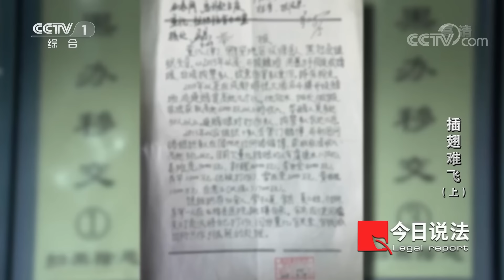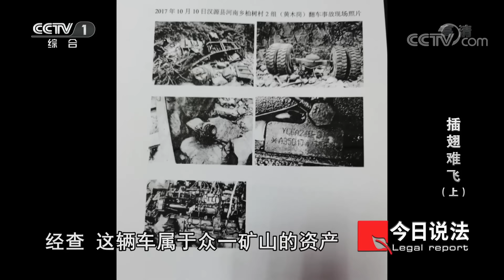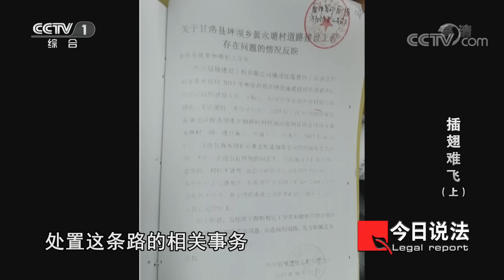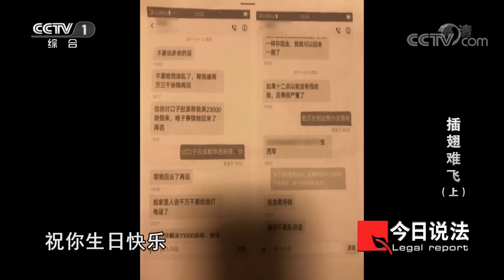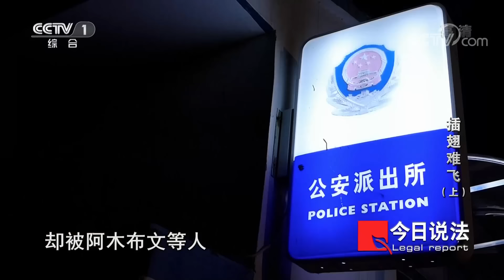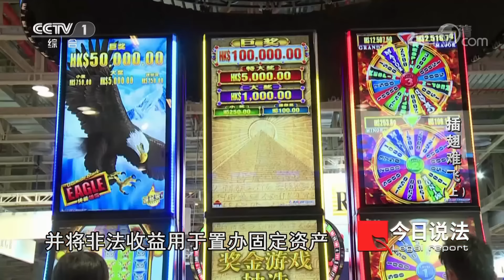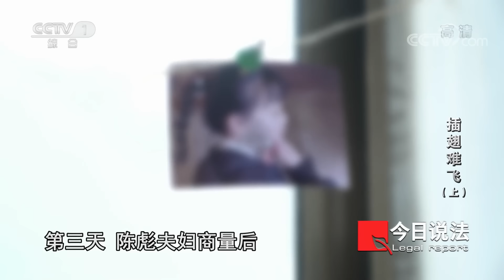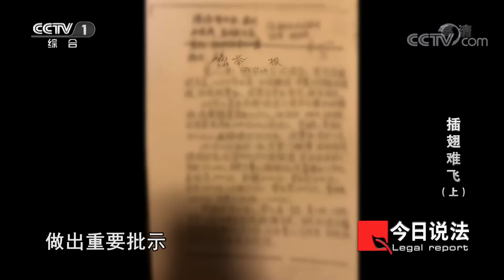《今日说法》电击 活埋 威胁吃屎尿甚至让人吞鱼钩 雅安“黑老大”落网！牵出局长 副局长！（上）20210522 | CCTV今日说法频道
本期看点：2017年10月底，一封举报信出现在了四川省公安厅的办公室，随着这封实名举报信的展开，一个盘踞在雅安市汉源县、石棉县，辐射攀枝花、成都、澳门、金三角地区的黑恶组织昭然于天下。